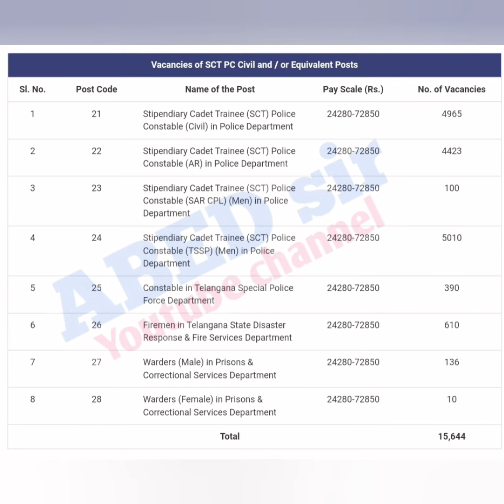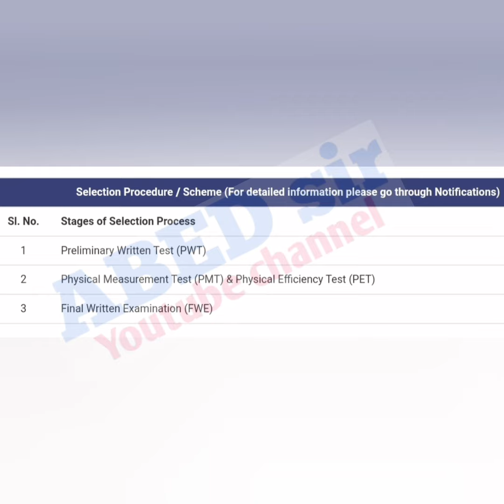SI & Constable Jobs | Job Notification May-2022 | Telangana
@ABED sir

to view results

ABED sir
Knowledge is Wealth